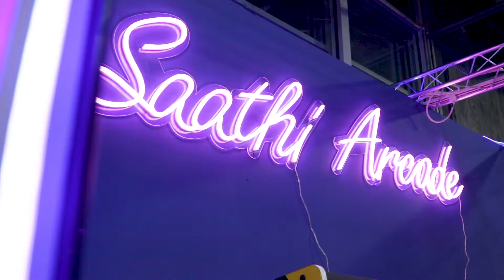The Other Art Fair Brooklyn